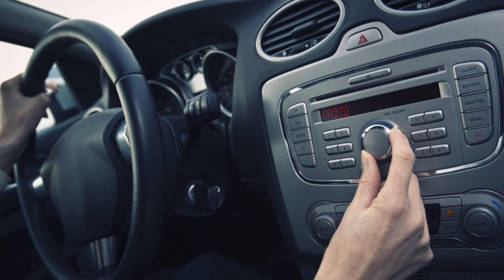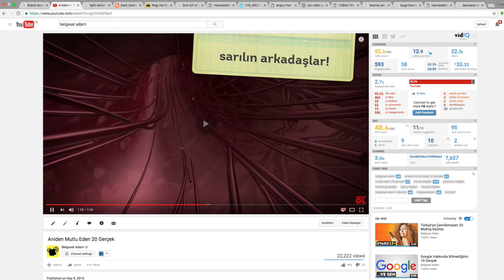Yaptığımız Ama İTİRAF Etmediğimiz 20 Gerçek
Bazı şeyleri farkına varmadan yapıyoruz. Farkına varmadığımız için de inceleme fırsatımız olmuyor. Bu videoda kendimize dışardan bakıyoruz. Bu en komik itirafları beğeneceğinizi ve severek izleyeceğinizi tahmin ediyorum.

1. Deaf Kev - Invincible